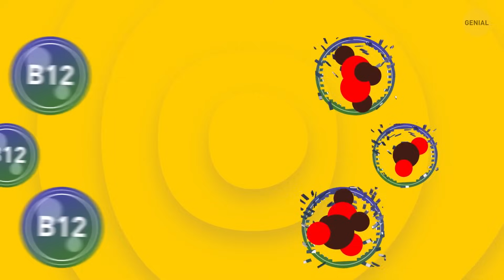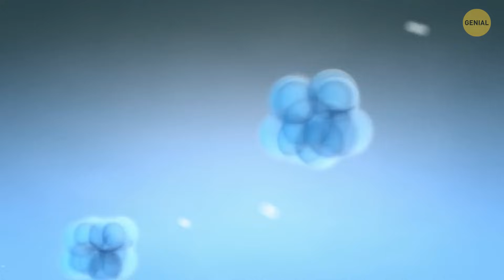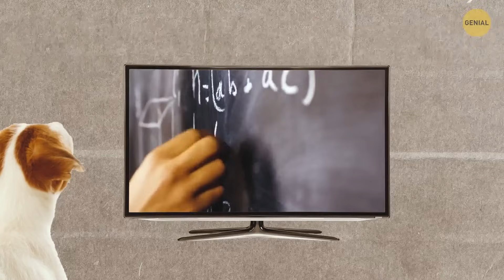Por qué las mascotas no pueden tomar chocolate y otros secretos de los animales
El chocolate es un gran desaconsejable para las mascotas porque contiene sustancias como la teobromina y la cafeína, que pueden ser tóxicas para ellas. Estos compuestos afectan a su sistema nervioso y a su corazón, pudiendo provocarles graves problemas de salud. Y ni se te ocurra compartir tu café con tu amigo peludo; la cafeína es un estimulante que puede provocar inquietud, aumento del ritmo cardíaco e incluso temblores. Recuerda que, aunque a los humanos nos encanten ciertas golosinas, nuestras mascotas tienen sus propias reglas en cuanto a lo que pueden comer.